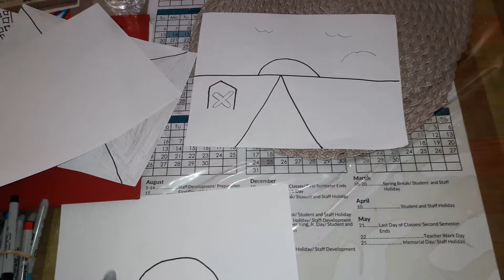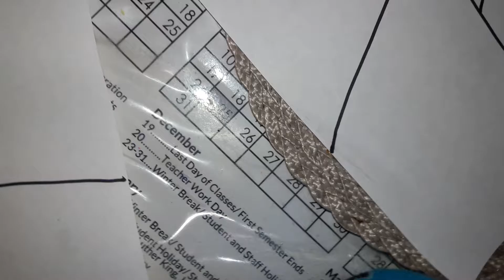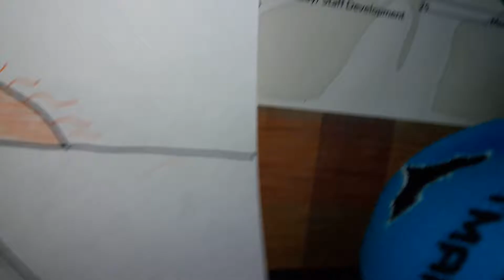Pt 1 how to draw sunset in the road